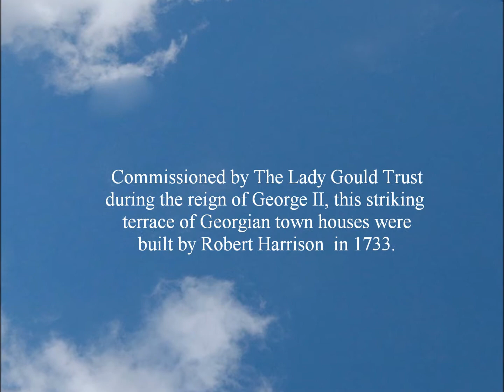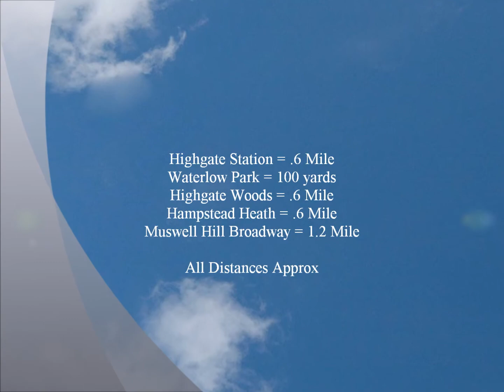Highgate High Street, Highgate Village, London N6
A Striking and Unique Grade II* Listed Georgian Garden Maisonette For Sale